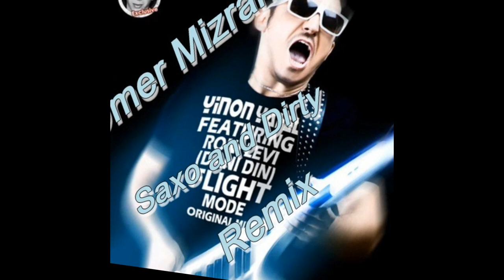Yinon Yael FT Dani Din - מצב טיסה ( Omer MizrahI _Saxo and Dirty_ Remix 2012 )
Saxo and Dirty Remix